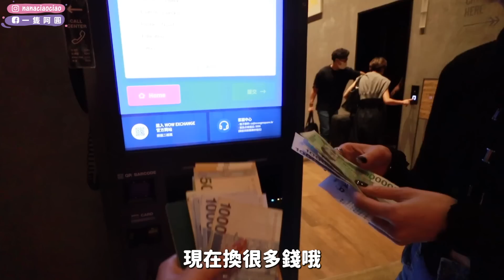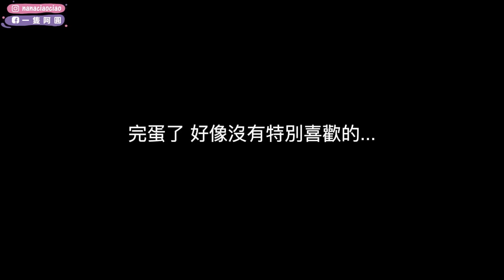東大門現況🇰🇷現在的韓貨不到1000台幣🔥歐膩們態度變超好～｜一隻阿圓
資訊欄請收看➡️
我的愛牌「倩碧天才激光修護煥膚精華」，是接下來換季的好朋友！
幫助我的肌膚縮小毛孔、彈力有光澤！早晚使用一瓶就可以搞定超級方便
現在到 momo 下單"倩碧MOMO獨家限定"最強優惠組「買一送四」特價 2900 元! 原價$4,587
加上momo的限時優惠滿1,000折100
這組$2,900折$200=$2,700，優惠折下來等於原價的59折💥
➡️ 天才激光修護煥膚精華30ml，送贈天才激光修護煥膚精華 5ml*2、新品天才激 光超緊緻活膚霜 5ml*2 (價值$1,687)

MOMO活動期間加碼優惠✨
消費滿$1000折100
刷mo卡再享8% mo幣回饋